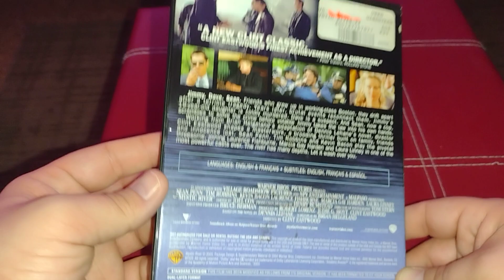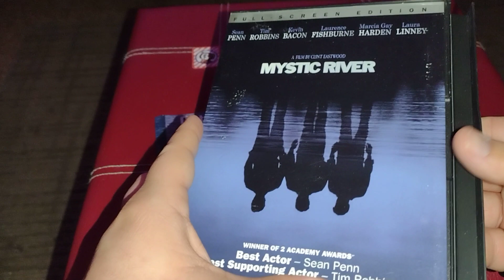Mystic River DVD